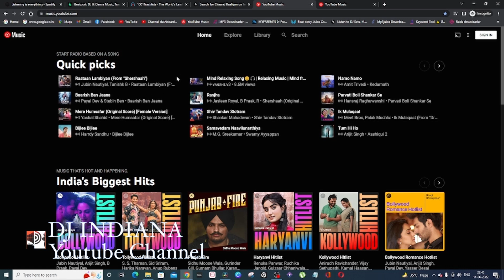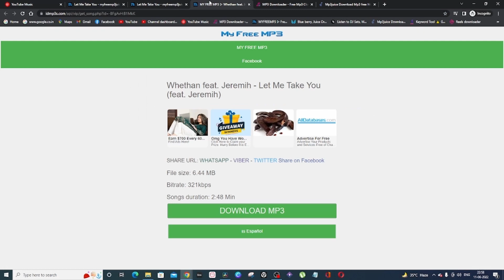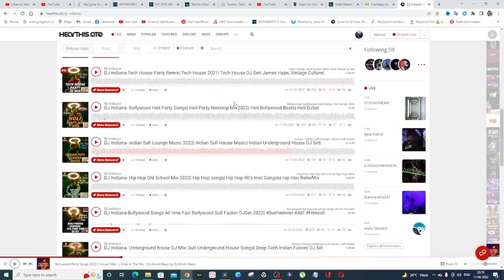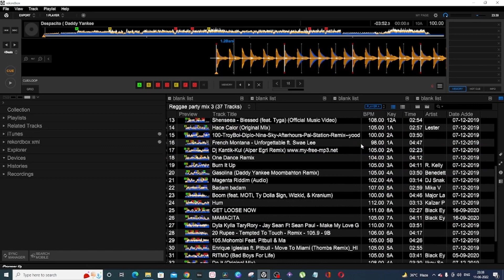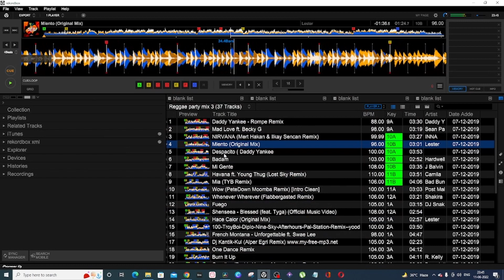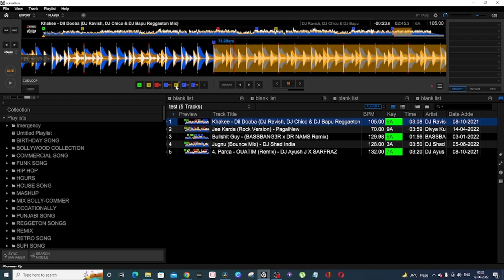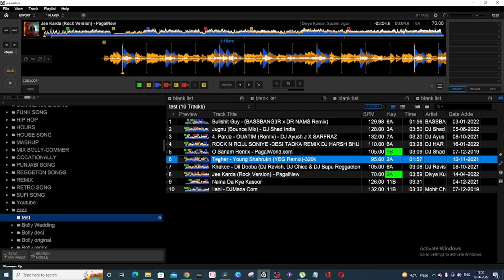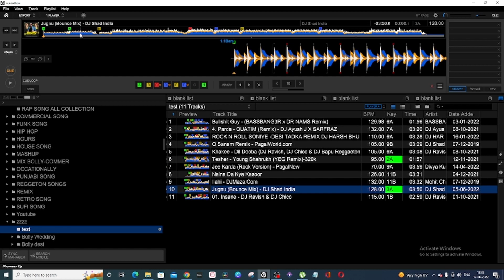How I Mix DJ Songs| When is the Right time to Mix Songs| How I Prepare DJ Set| Beginner DJ'S Mistake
Tags

Intro:-00:00
Best website to listen DJ Songs:-01:30
Best website to download DJ Songs:-02:26
How I Prepare my DJ Playlists:-05:41
How I set my Hotcue:-07:03
How I Mix Songs/ when is the right to mix songs:-09:41
Beginner DJ's Mistakes:-10:54
Your Opinion Matters:-15:32

Important Links :
In this channel(DJ Indiana), I will tell you to become a better DJ.